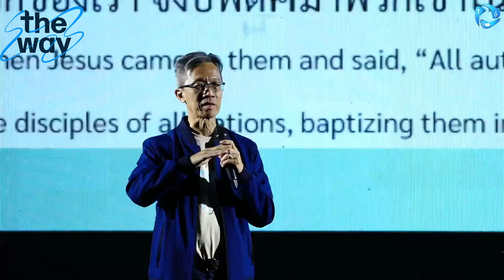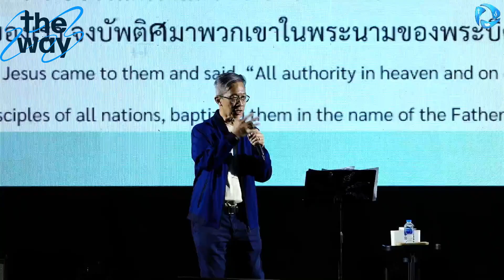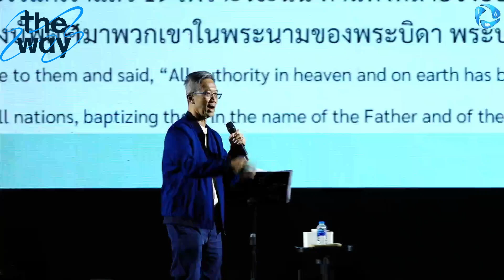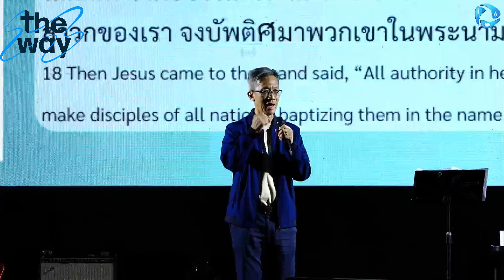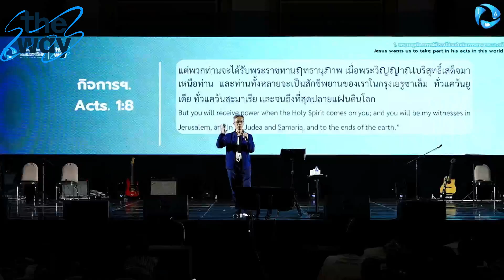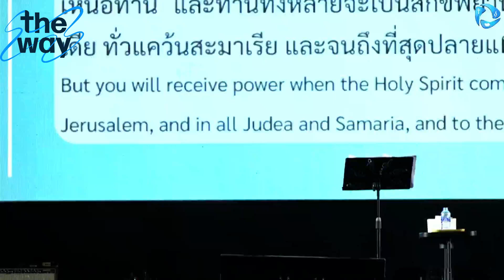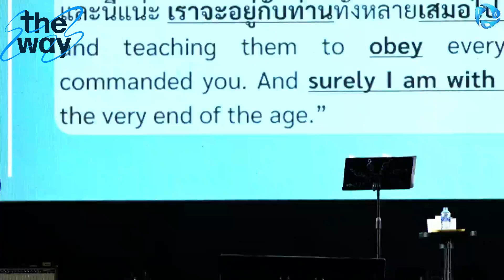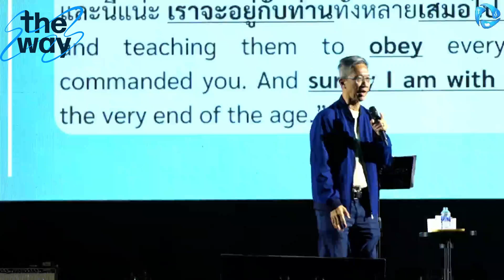คำเทศนาพิเศษ ค่าย The Way | ช่วงเย็น วันอาทิตย์ที่ 13 ตุลาคม 2024 | โดย อ.กอบชัย จิราธิวัฒน์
เทศนาโดย  อ.กอบชัย จิราธิวัฒน์